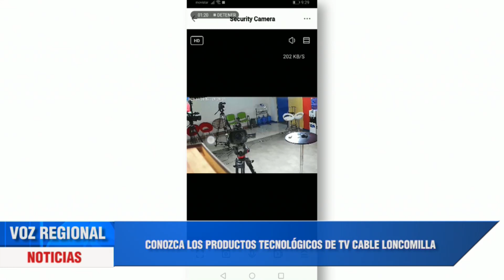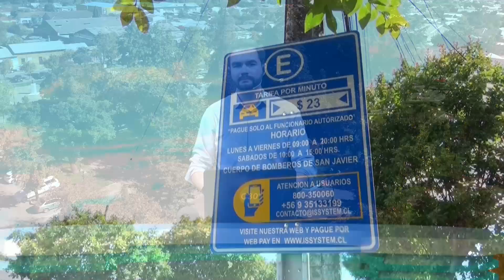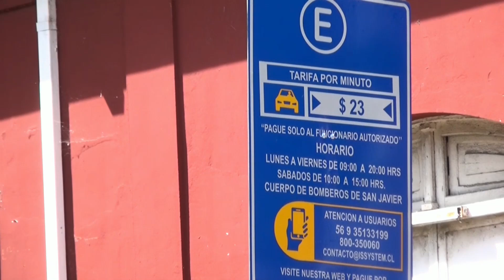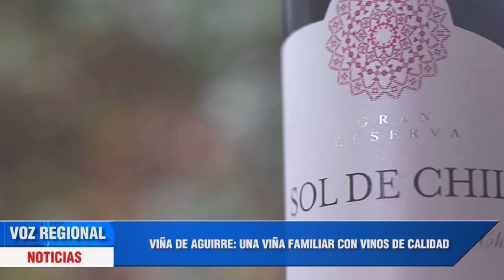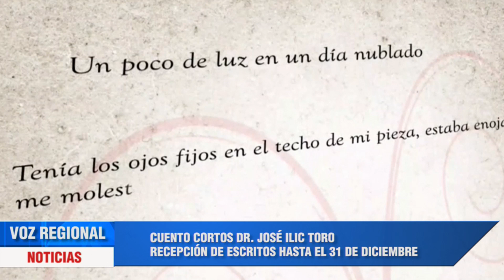VOZ REGIONAL MEDIA TARDE 5 DE NOVIEMBRE